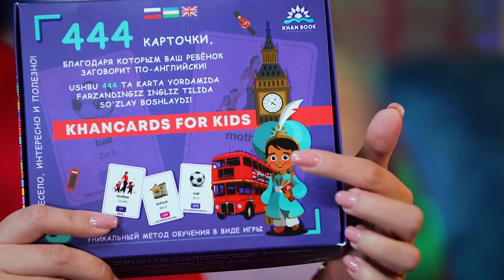Bola tilidan - (15.03.2021)